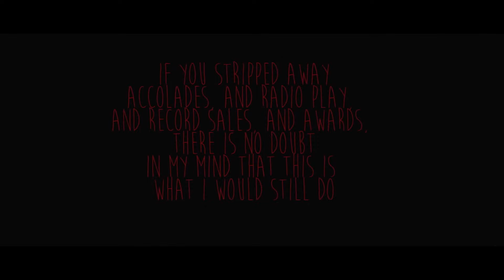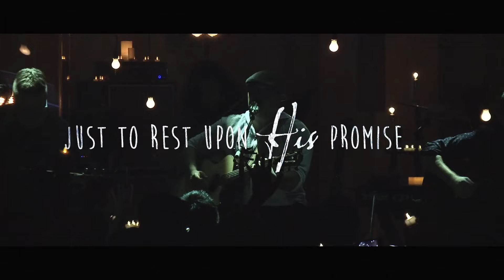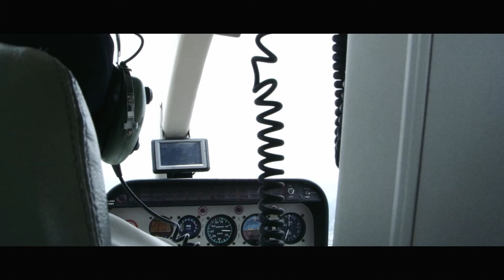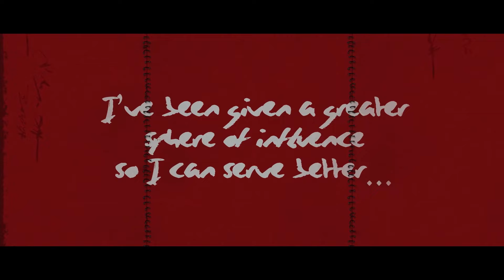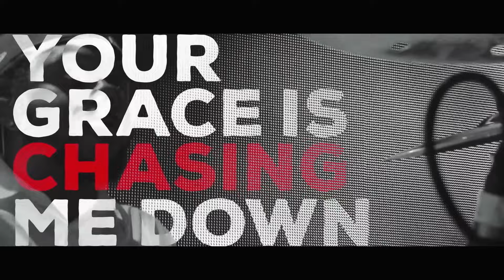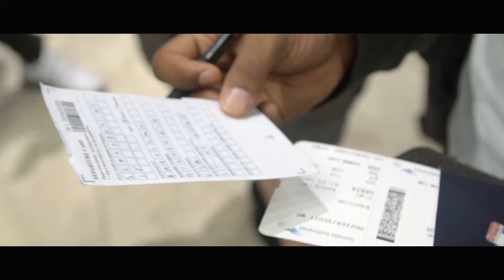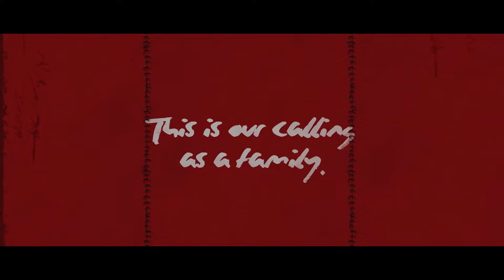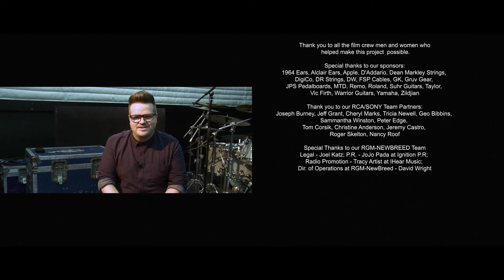Behind The Scenes Of NeWBReeD's Alive In Asia Tour | Covered Alive In Asia | Documentary Central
Follow Israel Houghton and NewBreed as they take you on a journey and behind the scenes on their Alive In Asia Tour. The cameras never stopped rolling so you'll get a real look at everything from the rehearsals to the sold out stages all over Asia.